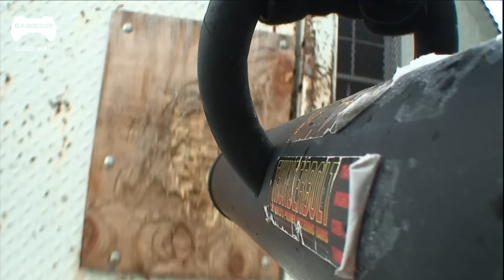ER Doctor and Martial Artist React to Yakuza 0 | Experts React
ER Doctor Jordan Wagner and Martial Artist Noah Fleder return to the channel today to react to Yakuza, one of the best fighting games ever(?) Packed full of action, props, and insane fights Yakuza is full to the brim with content for the guys to react to. From nails in the mouth to a bowling ball to the shin there are horrendous injuries present that Dr. Jordan walks us through exploring survivability or capability of damage. Also, martial arts expert Noah analyzes every move and stance to determine the likelihood of success or potential self-injuries.

Yakuza games are a mixture of combat, story, and exploration. Combat is triggered when the main character encounters foes randomly along their journey. The player character uses hand-to-hand combat, such as combos, grabs, throws, and finishing moves, and some games allow the player character to select from and use multiple fighting styles. It is possible to wield weapons and objects, though firearms are rare. If you win some of these battles, you can obtain money or items that can be sold or used to purchase items, play mini-games, or gamble.

00:00 Intro
00:30 What's up!
00:43 How to hit
03:13 Combat ramps up
05:21 Concussions and curb stomps
08:33 Tazers and bottle rockets
10:35 Knife technique
12:06 Breaking faces
15:51 Conclusion
16:25 Credits

Stay in the loop with us on social media! Facebook

Gamology Forecast - Watch out for new exciting games reviews, tips and hacks and MORE
Gamology Shorts will provide you with your daily dose of short gaming content!